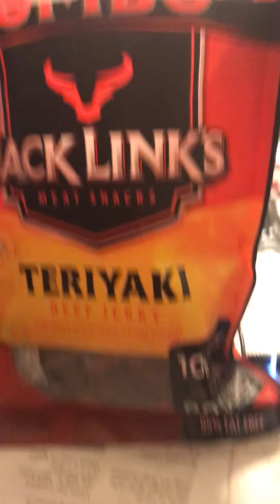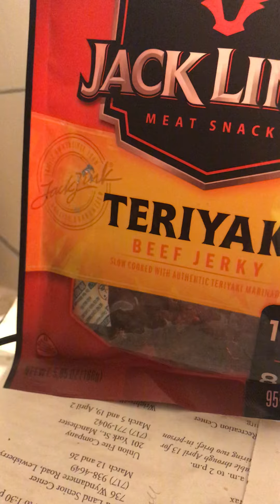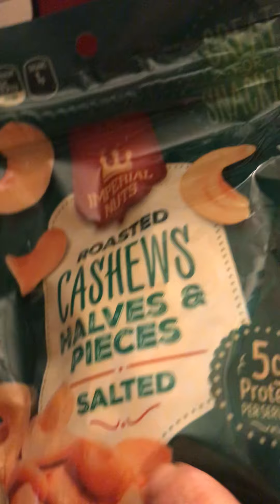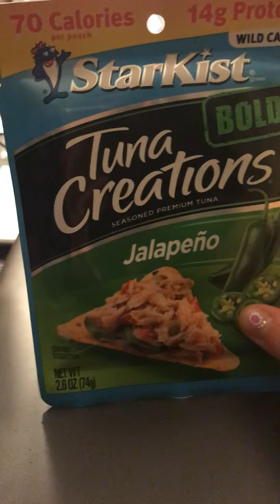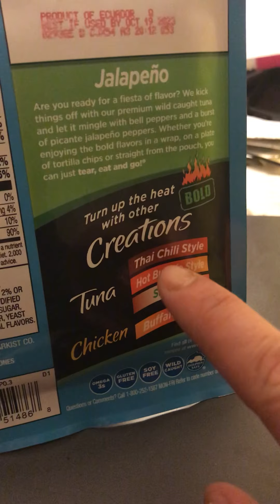🥩 jerky quEen...!!!!🍪🥟SnacKs tiMeeee🍟❤️🥠👑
👑👑👑 oF ..aLL...0n snAcks..!🥟🍟🥠🍪🍪🍪🍪a bunch of thinGs thAt makEs uSssss...HAppY